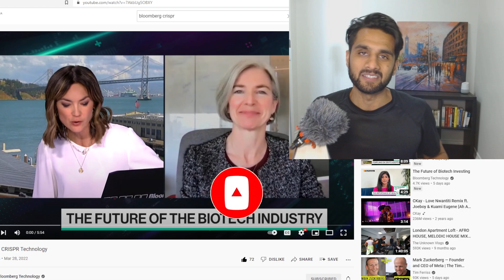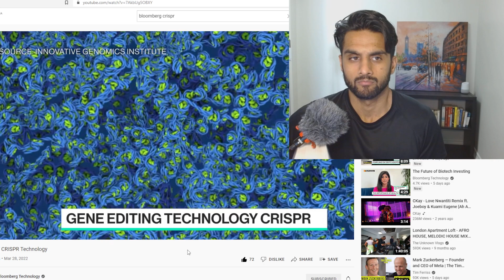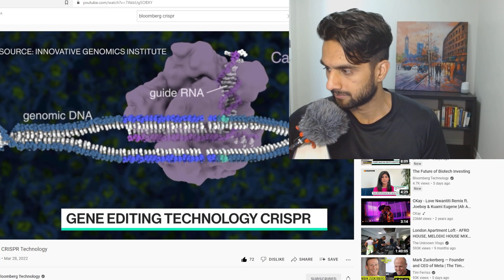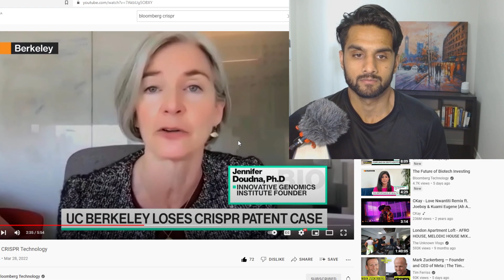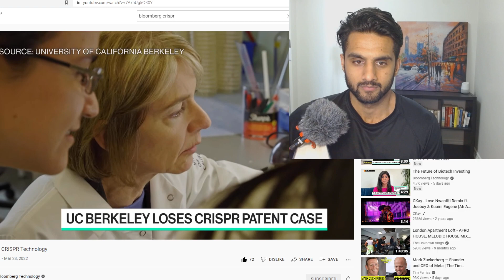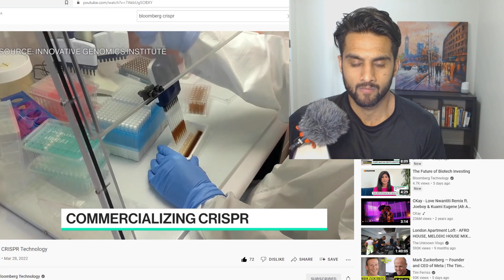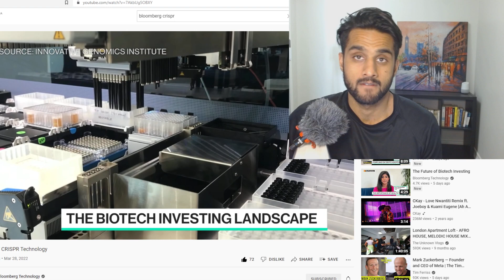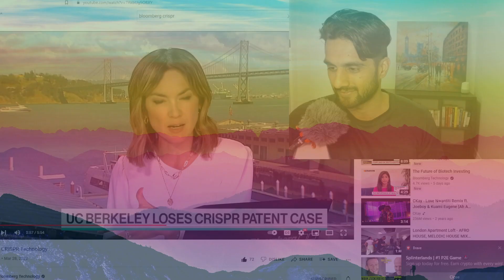Jennifer Doudna Deflects CRISPR Patents Controversy